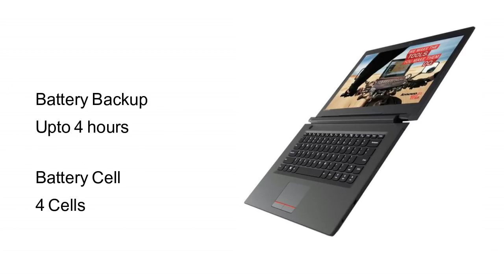Top 5 Laptops Under 30000 in India 2018